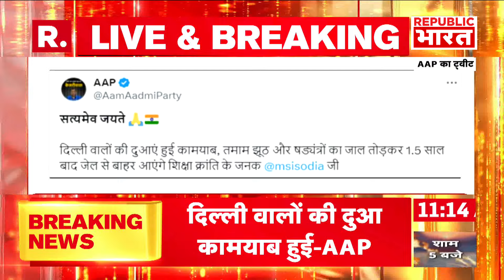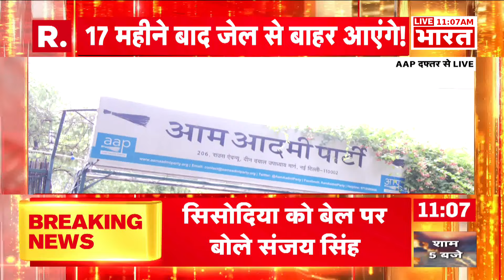Manish Sisodia को जमानत मिलने पर AAP ने कह दी बड़ी बात! | R Bharat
आम आदमी पार्टी नेता मनीष सिसोदिया को सुप्रीम कोर्ट द्वारा जमानत दे दी है, जिसके बाद से आम आदमी पार्टी में खुशी की लहर है। आप ने शुक्रवार को उच्चतम न्यायालय के फैसले को "सत्य की जीत" बताया और उम्मीद जताई कि जेल में बंद पार्टी के अन्य नेताओं को भी "न्याय" मिलेगा